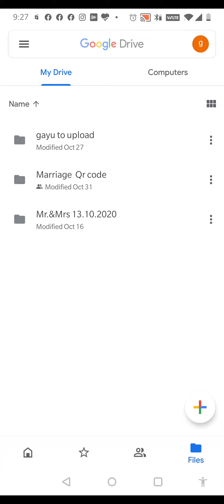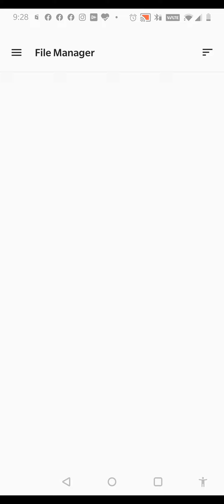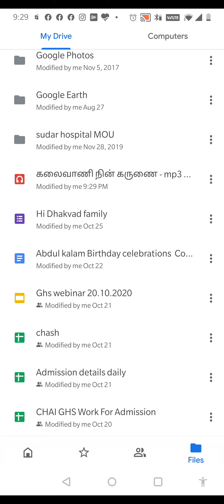How to upload your file in "Google drive".